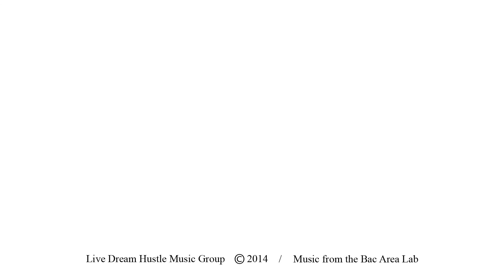03. Isang Destinasyon - Hustle District ft. Jhayce (The Take-Off mixtape - LDHMG)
The Take-Off : Mixtape 2014
Live Dream Hustle Music Group
/ Music from the Bac Area Lab